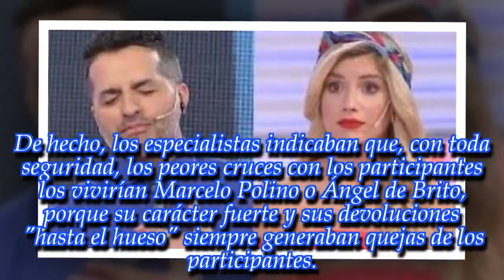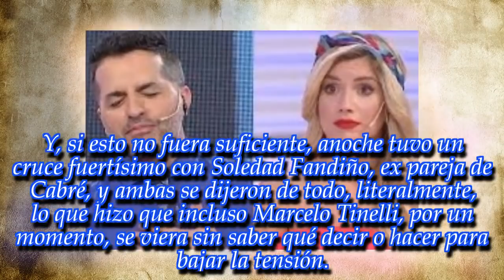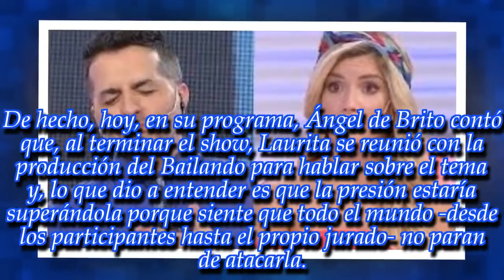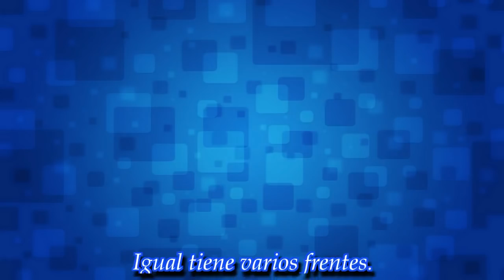¿Renunció Laurita al Bailando por un sueño? la joven habló con la producción y...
La bailarina y actriz pasó un momento muy malo y tuvo una reunión con los principales directivos del Bailando para hablar de su futuro...